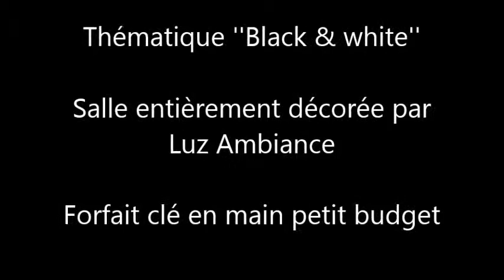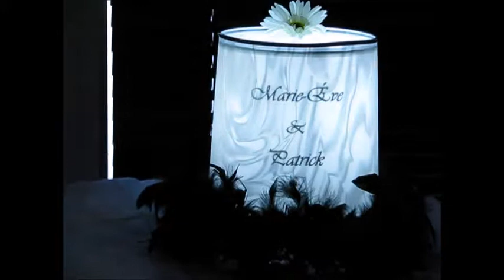MARIAGE LUZ AMBIANCE